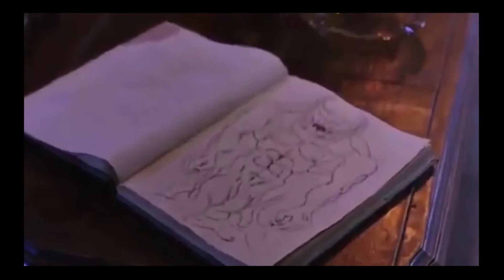NTV Moment of Zen- EVIL TOONS (1991)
NTVAnimationWeek continues with this wacky NTVMomentOfZen from 1991 horror-comedy EVIL TOONS! Featuring a crossover of live action and animation, high camp, and lots of T&A, this Fred Olen Ray flick is truly unique.